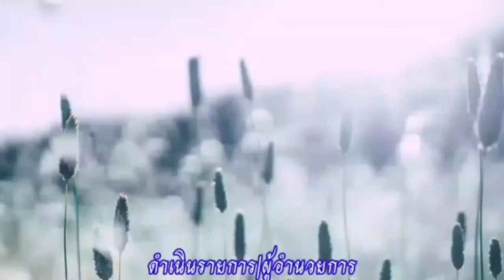ช่วยซื้อของข้างทางร้านพ่อใหญ่หำ ส่งเสริมอาชีพ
❤️👉สวัสดีครับวันนี้ผมพาทุกท่านมาชมสินค้าเลือกซื้อสินค้าร้านพ่อใหญ่หำนะครับมีสินค้าหลากหลายรายการมาเลือกซื้อเป็นกำลังใจให้พ่อใหญ่หนวดหงอกด้วยนะครับ

❤️👉ขอขอบคุณสถานที่และขอขอบคุณพ่อใหญ่หำด้วยนะครับ

❤️👉ตัดต่อแอพ kinemaster และ Capcut ใช้เพลงในยูทูปฟรี เพลง : chocolate cookie jam - an jone

❤️👉ลงคลิปทุกวันพุธและวันอาทิตย์เวลา 8:00 น ตรงเป๊ะนะครับ

00:00-00:28 เปิดคลิป
00:29-01:48 พูดเปิดคลิป,แนะนำ
01:49-06:48 เดินชมสินค้า
06:49-07:39 พูดปิดคลิป